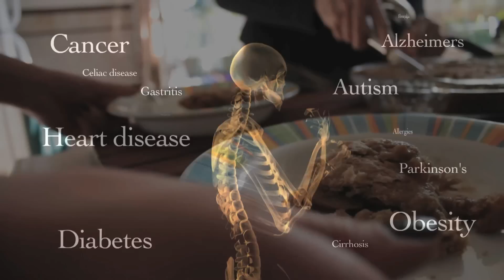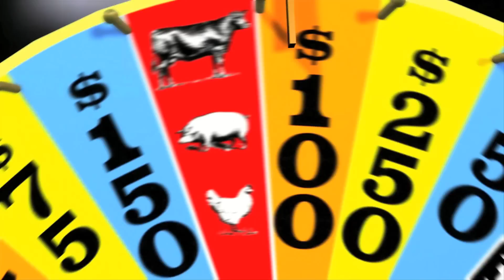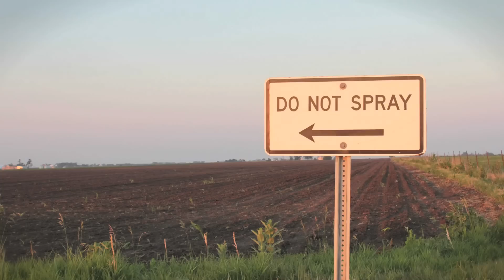Genetic Roulette Movie Trailer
This seminal documentary provides compelling evidence to help explain the deteriorating health of Americans, especially among children, and offers a recipe for protecting ourselves and our future.

More information about GMOs can be found on the Responsible Technology